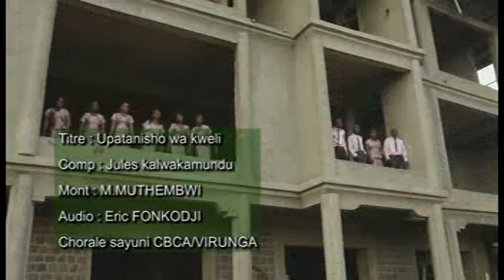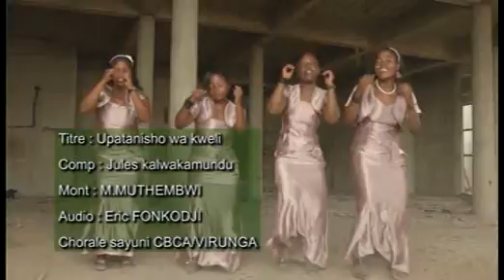UPATANISHO WA KWELI AVEC LE CHORALE SAYUNI CBCA VIRUNGA